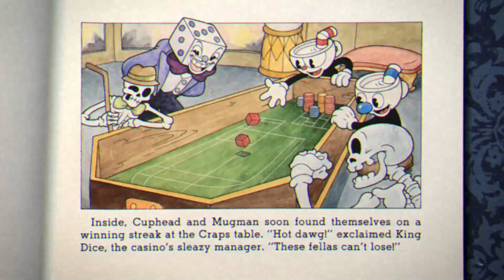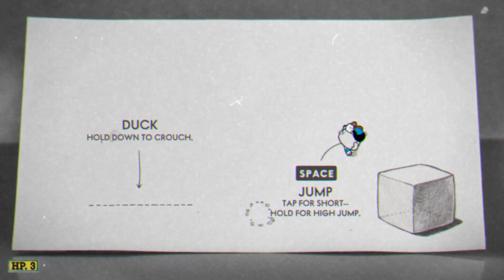igram cuphead prvi put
hrvatski